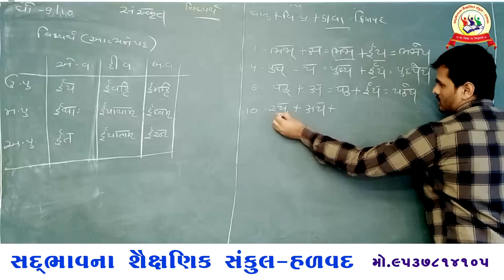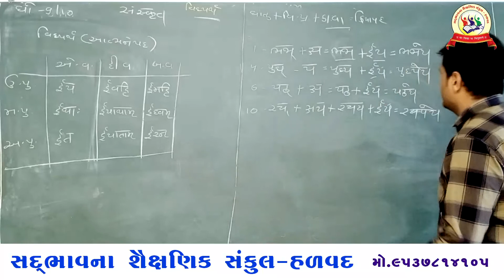સદભાવના સ્કૂલ હળવદ,ધોરણ 9/10 સંસ્કૃત વ્યાકરણ વિધ્યર્થ (આત્મનેપદ) L-8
સદભાવના સ્કૂલ હળવદ,ધોરણ 9/10 સંસ્કૃત વ્યાકરણ વિધ્યર્થ (પરસ્મૈપદ) L-8